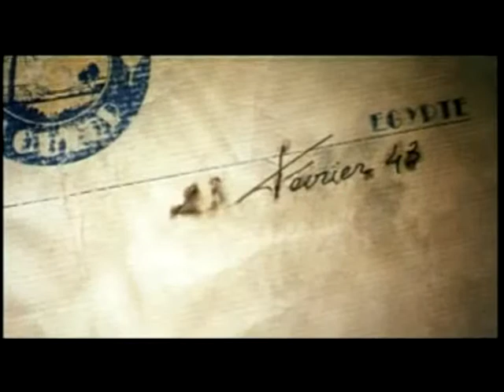Les Amants du Nil (2001)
Les Amants du Nil - Sortie au cinéma le 16 janvier 2002

Un film de Eric Heumann
Avec Emma de Caunes, Eric Caravaca, Bernadette Lafont

Durant la Seconde Guerre Mondiale, Anne découvre le corps d'un beau militaire français. Sujette à des crises d'épilepsie, elle tombe dans un coma qui l'entraîne dans une aventure imaginaire mêlant amour et espionnage...